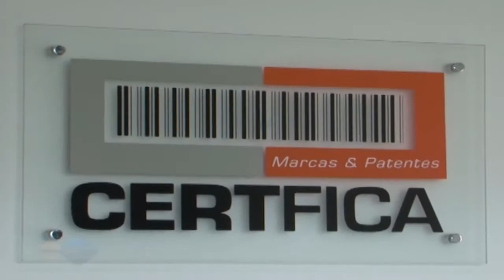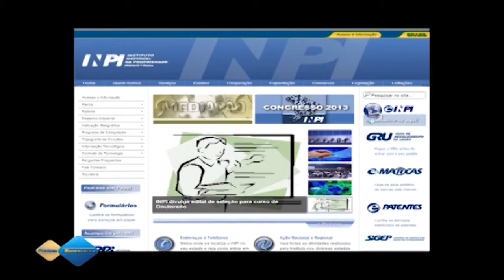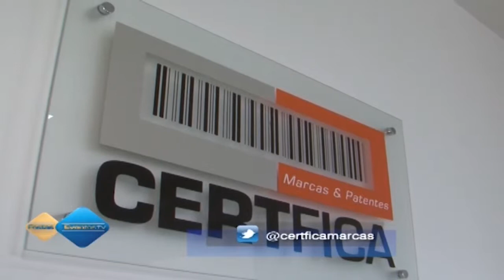Proteja sua Marca com a Certfica Marcas e Patentes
A Certfica Marcas e Patentes busca sempre a segurança de seu projeto, oferecendo serviços de registro de marcas, patentes, direitos autorais e desenho industrial. Vá até a Certfica para cuidar de seu maior patrimônio: suas ideias.